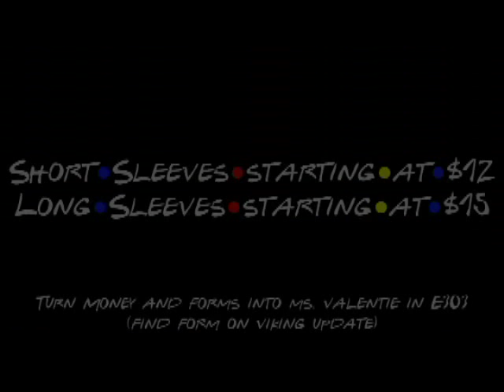WSV News September 8, 2016